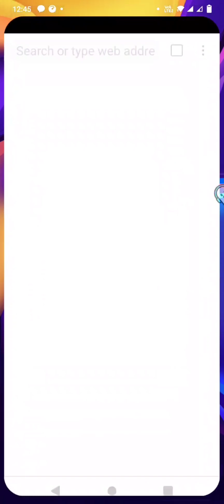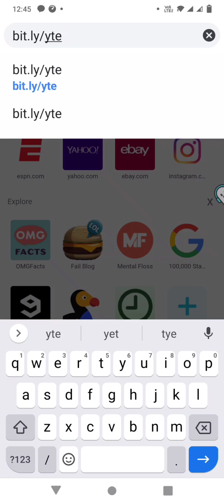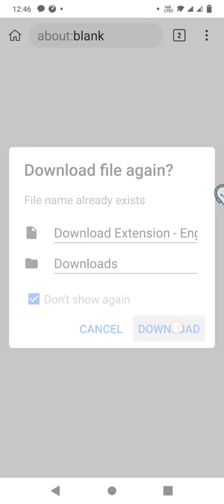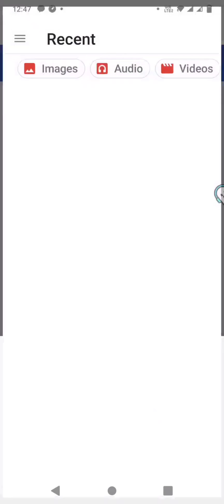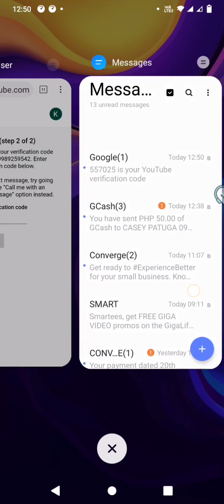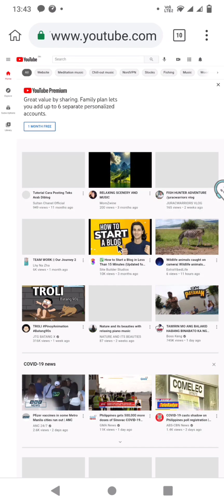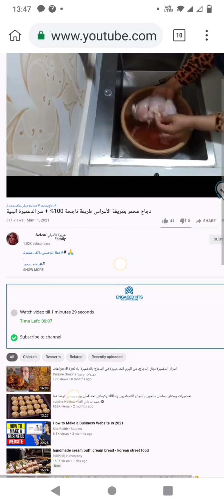ENGAGEDHITS USING ANDROID PHONE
IF YOU HAVE QUESTIONS JUST COMMENT AND I WILL ANSWER YOUR  QUESTION..

PART2: HOW TO MAKE VIDEO CAMPAIGN?